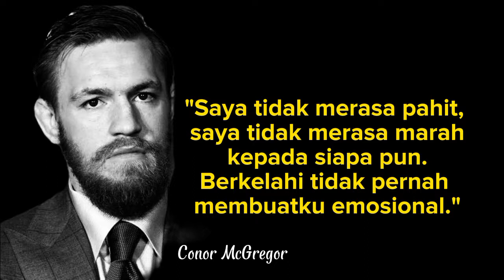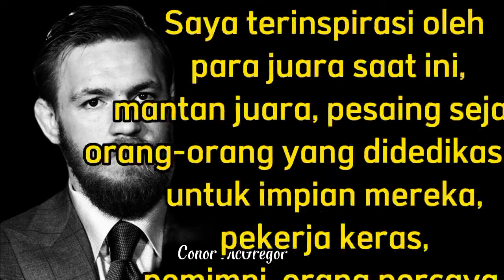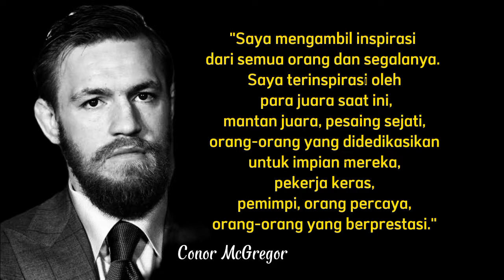"PROFIL" dan "Motivasi" -CONOR McGREGOR-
Seputaran Profil dan Motivasi Para Tokoh Terkenal Dunia

Informasi Pribadi

Nama : Conor Anthony McGregor
Lahir : 14 Juli 1988 (umur 34)
Crumlin, Dublin, Republik Irlandia

Nama Lain :
(The) Notorious
Mystic Mac

Tinggi : 5 ft 9 in (1,75 m)
Berat : 155 pon (70 kg; 11,1 st)

Divisi

Featherweight (2008–2015)
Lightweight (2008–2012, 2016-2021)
Welterweight (2016)
Tinggi : 740 in (1.900 cm)
Tim : SBG Ireland

Pelatih

John Kavanagh: Head coach
Owen Roddy: Boxing
John Connor: S&C
Ido Portal: Movement
Sergey Pikulskiy: Wrestling
George Lockhart: Nutrition

Peringkat
Brown belt in Brazilian Jiu-Jitsu under John Kavanagh

Tahun Aktif : 2008–present
Rekor MMA
Jumlah : 28
Menang : 22
K.O. : 19
Menyerah : 1
Keputusan juri : 2
Kalah : 6
Knockout : 2
Menyerah : 4

Sumber poto : wikipedia cnn indonesia